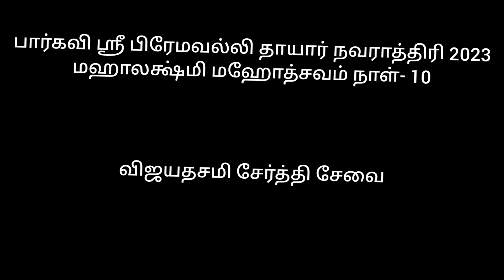Bargavi Sri Premavalli thaayar samedha Sri Anbukiniyan Perarulalan _ Vijayadasami serthi sevai _2023